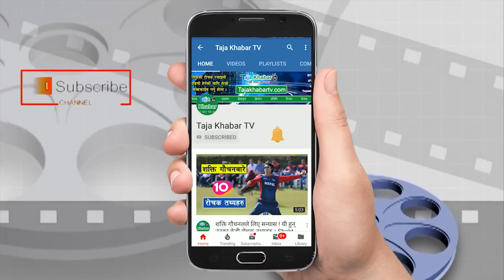Paul Shah को पक्षा उर्लियो मानब सागर ! पललाई नछोडे सडकमा आगो बाल्छौ भन्दै उफ्रिए